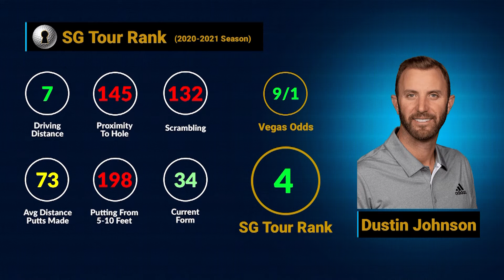The Masters - No. 4 Dustin Johnson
Dustin Johnson ranks 4th in the Top Ten at Augusta National.